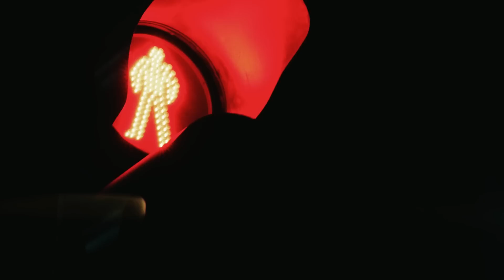O'zbek Oilasi Oyda Yashasa Nima Bo'ladi? - COMEDY SHOW (16.07.2023)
"Comedy Show" дастурининг расмий саҳифаларига аъзо бўлинг!